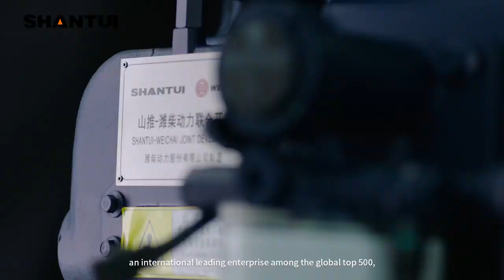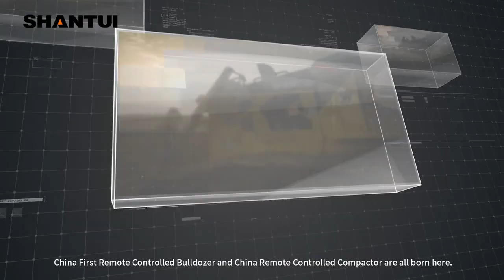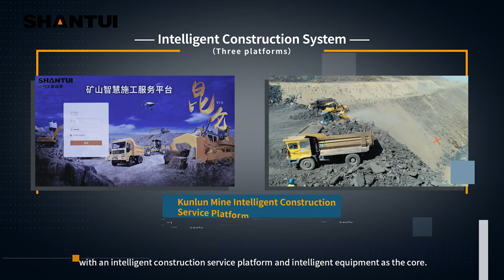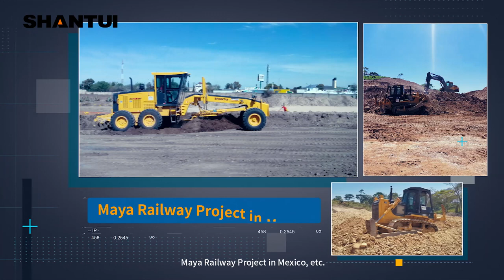Shantui Construction Machinery Co Ltd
KOBEXINDO Introduces Shantui
Jakarta, September 14, 2023 – PT Kobexindo Tractors Tbk (IDX: “KOBX”) is strengthening its product lineup in the mining and infrastructure segments by entering the heavy equipment market with Shantui. The Shantui products marketed by Kobexindo include bulldozers, wheel loaders, mini excavators, and motor graders. Shantui boasts the world’s largest bulldozer manufacturing base, and its production volume and bulldozer sales figures are among the highest globally. To support these sales efforts, KOBEX is also providing spare parts sales and maintenance services through one central product support office and 13 branch offices.